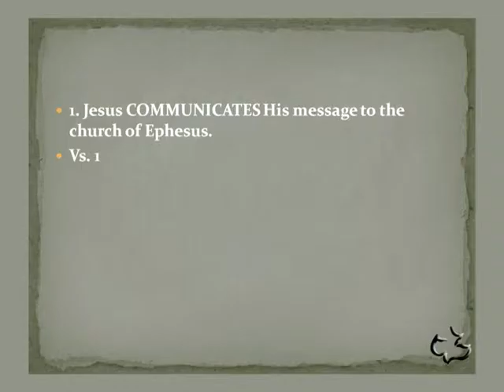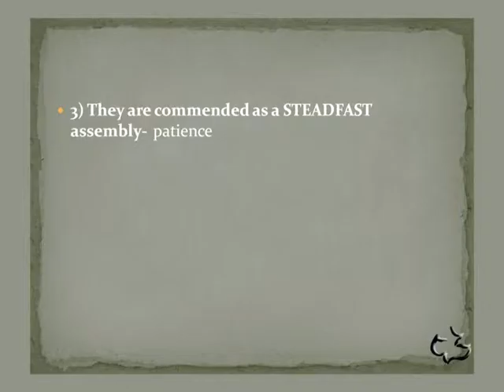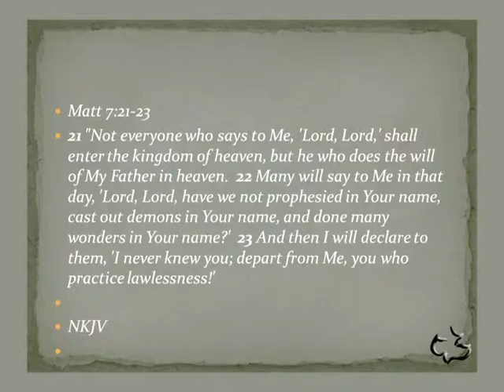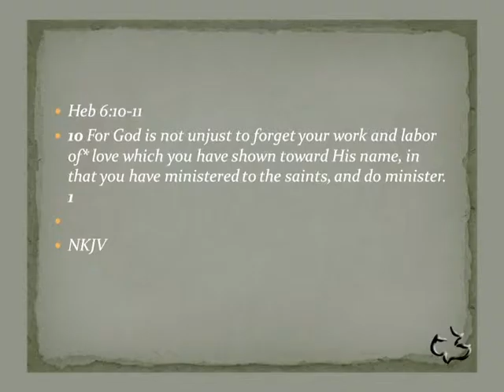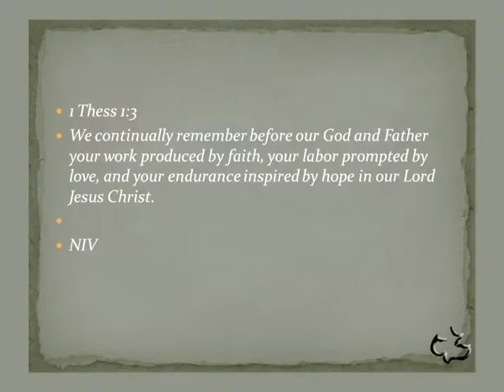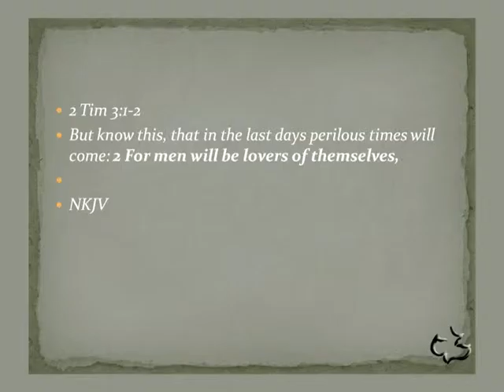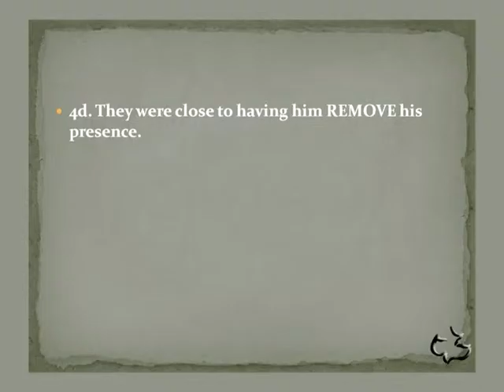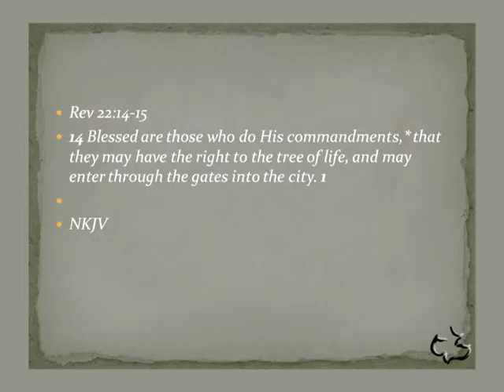New Testament - REVELATION 2:1-7 - (Church at Ephesus)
New Testament - REVELATION 2:1-7 - (Church at Ephesus) - CC Windward - Pastor Tim

New Testament - REVELATION 2:1-7 - (Church at Ephesus) - Calvary Chapel Windward - OAHU, HAWAII - Pastor Tim Newman - From Local Olelo / Oceanic / Time Warner Cable show "A View from Calvary" - Episode # 189: - Original Air Date:.

PASTOR TIM's NOTES:

Revelation 2:1-7
“The Church of Ephesus”

Acts 19:11-20
1. Jesus COMMUNICATES His message to the church of Ephesus.
Vs. 1
1a. Jesus communicates the fact that he is controlling the 7 angels.
1b. Jesus communicates the fact that he walking in the midst of the churches.
Jesus is the one who walks in the midst of the churches and certainly he is to be
the one controlling these churches.
2. Jesus COMMENDS the church in six areas.
Vs. 2-3,6
1) They are commended as a SERVING church-works
2) They are commended as a SACRIFICING church- labor
3) They are commended as a STEADFAST assembly- patience
4) They are commended as a SEPERATED peopleThey
had separated themselves from false teachers
Acts 20:28–31, 1 John 4:1–6
2 Cor. 11:1–4, 12–15
So this church had great discernment.
Would Jesus say that of the church today?
 Matt 7:21-23, 2 Peter 2:1-3
5) They are commended as a SEPERATED church doctrinally
The word Nicolaitan is two Greek words
It simply means “to conquer the people.”
It involves a doctrine that Jesus hates.
 Rev 2:15-16
6) They are commended as a SUFFERING peopleThey
had persevered and had patience
 Heb 6:10-11
3. Jesus CONDEMNS the church in one vital area.
Vs. 4
3a. They had left their first love.
1 Thess 1:3
What is the first love?
1) It is a love for other believers John 13:34-35
2) It is a love for the second coming 2 Tim 4:8
3) It is a love for non believers. Jude 21-23
4) It is our love for Jesus. Matt 22:34-40
 Eph 6:24
4. Jesus recommends the COURSE of restoration.

Vs. 5
First love” can be restored
4a. They were to REMEMBER from where they had fallen.
2 Tim 3:1-2, 2 Tim 3:4-5, 1 John 2:15-16
4b. They were to REPENT and do the things they did at
first.
 4c. They were to REPEAT the first works.
I want to suggest this is talking about priorities.
4d. They were close to having him REMOVE his presence.
5. Jesus promises an eternal COMPENSATION.
Vs. 7

5a.The Compensation is to him that overcomes

1 John 5:4-5
5b. The Compensation is the Tree of Life

Rev 22:2-3, Rev 22:14-15